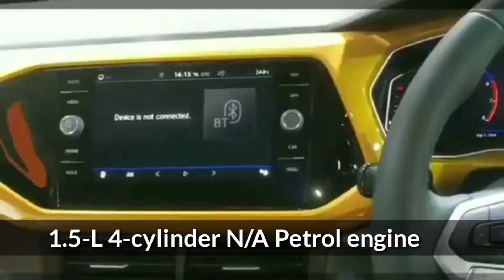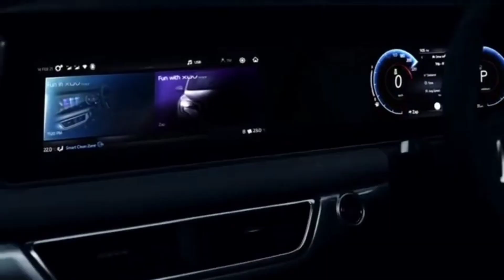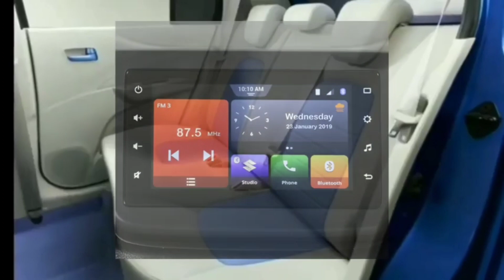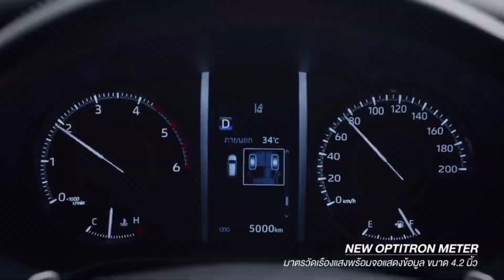दिवाली पर आ रही हैं 🔥 Upcoming Car's In October 2021। Upcoming car's on this festive season 2021।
In this video we covered All new upcoming cars on this festive season 2021.